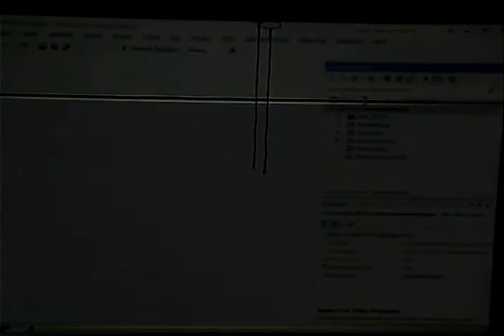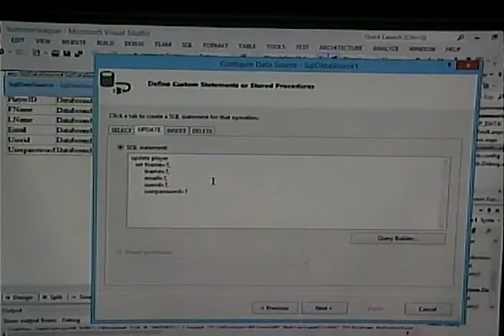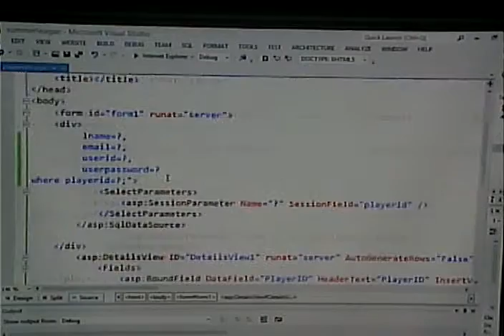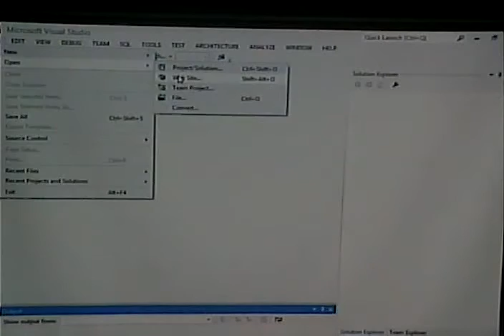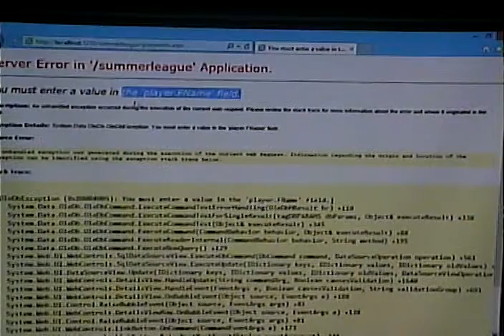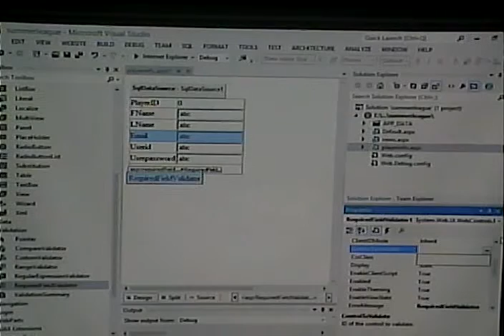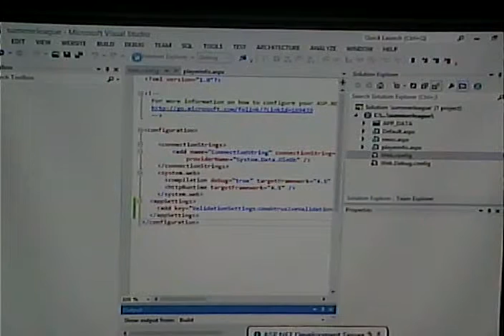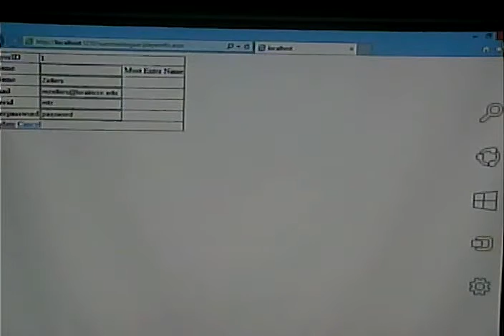CISS243 - Web Db Integration - Fall 2015 - Week 12, Lecture 1 - 11/10/2015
SQL Updates in ASP.NET using SQLDataSource and DetailsView